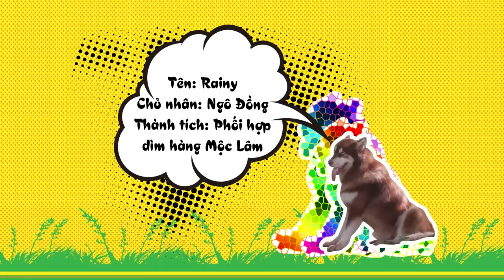Trùm Cỏ - Bạn diễn đặc biệt của các sao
Có thể thấy Trùm Cỏ ngoài việc quy tụ dàn diễn viên khá quen mặt, từ các diễn viên trẻ như Quang Đăng, Hariwon cho đến bộ ba danh hài tên tuổi Việt Hương, Trấn Thành và Thu Trang còn có sự xuất hiện của các “hot boy, hot girl” bí ẩn mà không ai ngờ tới đó chính là “bộ ba thú cưng” đóng vai trò khá quan trọng trong phim

Trùm Cỏ - khởi chiếu 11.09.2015